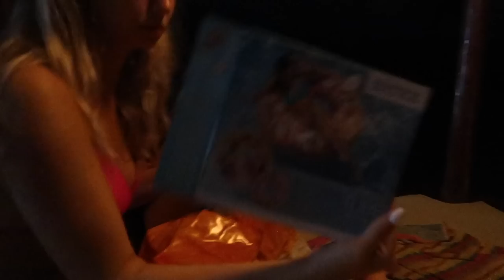ISABELLE opzoeken in CURAÇAO 😱😍 Klein Curaçao & Fuik 🏝 | Sara Verwoerd #135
💜Lounge Underwear
- No confirmed end date, shop while you can! 🛍

About me ッ
Naam: Sara Verwoerd
Leeftijid: 21
Camera: Canon G7X mark II
Edit: Final Cut Pro X